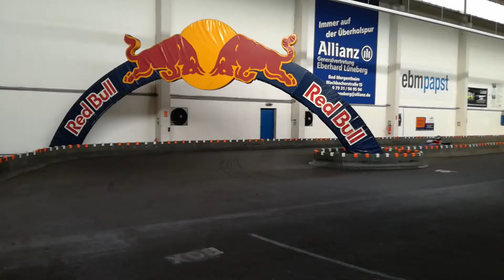Kartbahn in MGH 2017